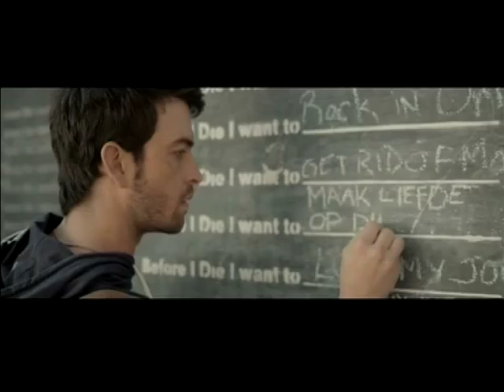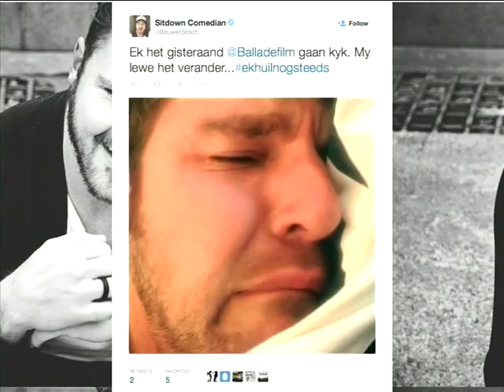The Ballade vir ‘n Enkeling cast visit Expresso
Interview with actors from the remake of the 80s series.